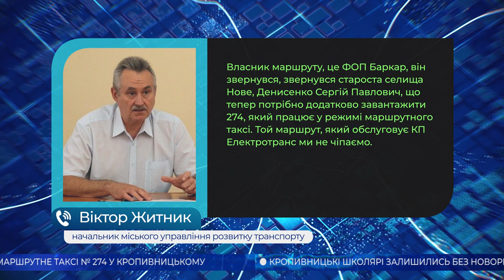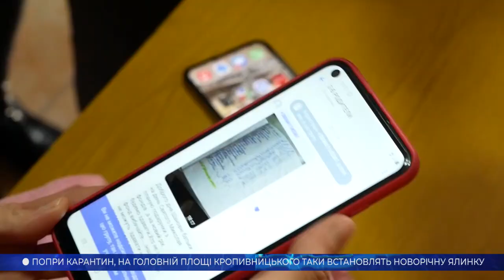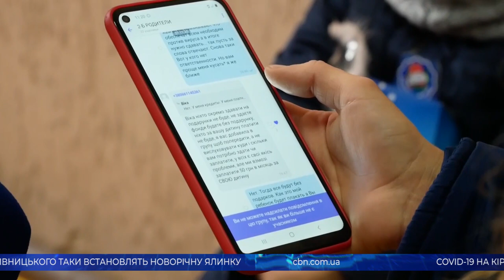Головні новини Кіровоградщини | 1 грудня 2020 року | телеканал Вітер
- на Кіровоградщині троє водіїв стали заручниками негоди;
- за новою схемою руху курсуватиме маршрутне таксі № 274 у Кропивницькому;
- у Кропивницькій школі розгорівся скандал серед батьків через шкільні фонди;
- перевести на дистанційне навчання школярів планують у Кропивницькому;
- підприємці з Кропивницького мітингували в урядовому кварталі у столиці;
- виставку, присвячену проблемі домашнього насильства розгорнули в Кропивницькому;
- челендж до Всесвітнього дня боротьби зі СНІДом влаштували в соцмережах;
- вітамінну суміш для бійців готують волонтери та небайдужі кропивничани;
- на головній площі Кропивницького таки встановлять новорічну ялинку;